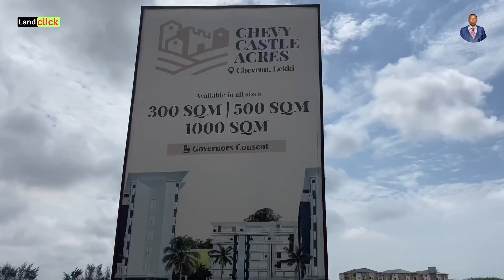CHEVY CASTLE ACRES Allocation Day | Lekki Lagos Nigeria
This is the most Affordable and best Real Estate investment on the lekki Lagos corridor.

Chevy Castle Acres is located on the Chevron Drive Lekki Lagos Nigeria and promises good return on your investment in next few weeks

Landclickng.com